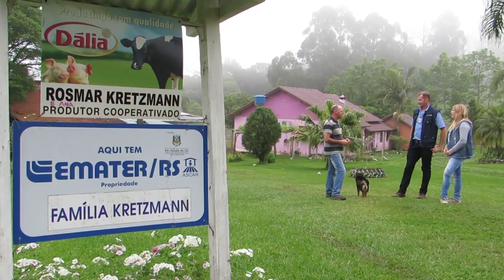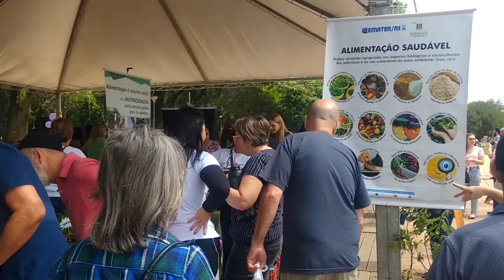Rio Grande Rural #1089 27/10/19 2º bloco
- O impacto das boas práticas agrícolas do Projeto Rio Rural
- Sistema Voisin melhora aproveitamento de pastagens para a alimentação do rebanho